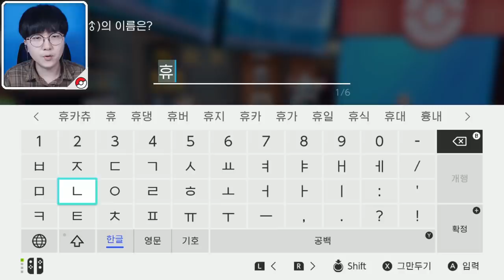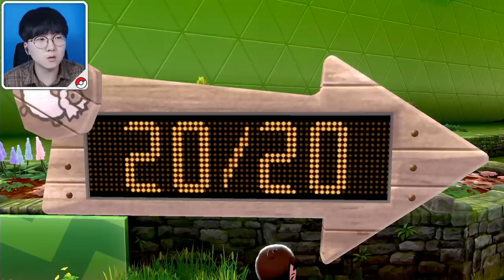스타팅 첫 진화! 래비풋 이쁜거 보소 ㄷㄷ [ 포켓몬스터 소드 실드 #3 ] l 휴지(HueZ)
챔피언 휴가 되기 위한 첫 발걸음!

체육관 챌린지!

약간 체육대회하는 느낌 드네요 ㅋㅋ

1. 빠놀이(등수놀이) X
2. 욕설 X
3. 상대방 까내리기. 기분 상하게 하는 말들 X
4. 친목질 X - ex) 댓글로 서로 대화, 개인정보 및 신상 물어보기 등등